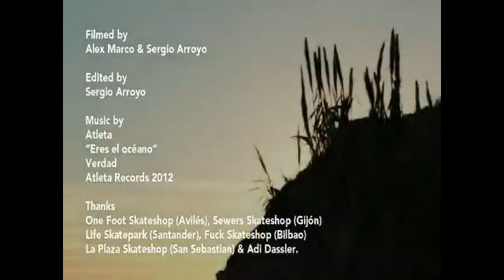Bay of Viscay